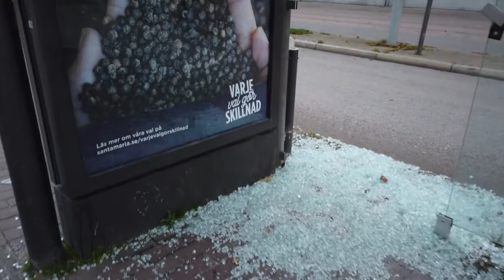How do I become a senior programmer faster?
In "How do I become a senior programmer faster?" I answer a question.